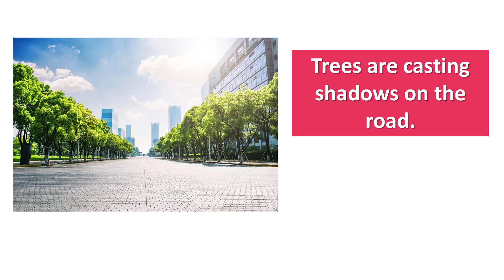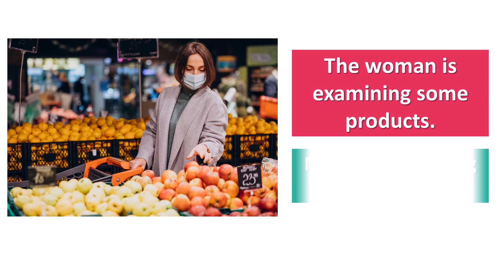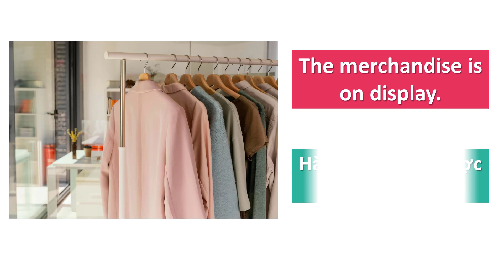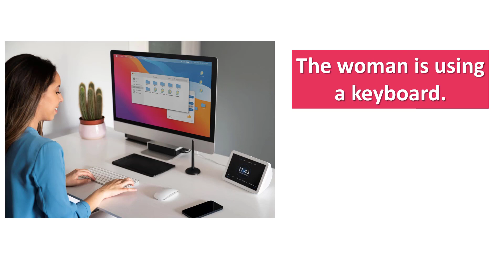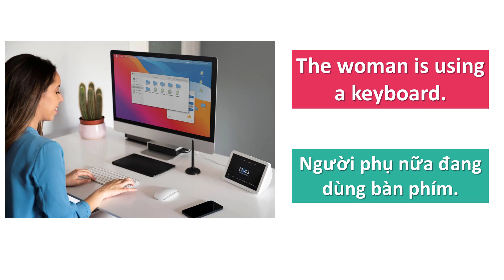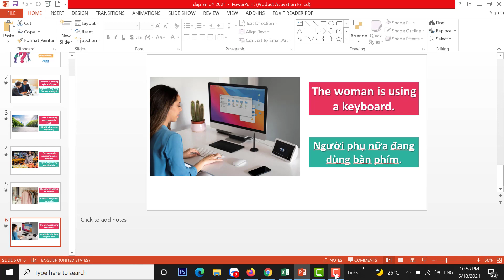ĐỀ THI TOEIC LISTENING PART 1 || 2021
ANHLE TOEIC

ANHLE ENGLISH
TOEIC LISTENING
TOEIC 2021

de thi toeic 2021